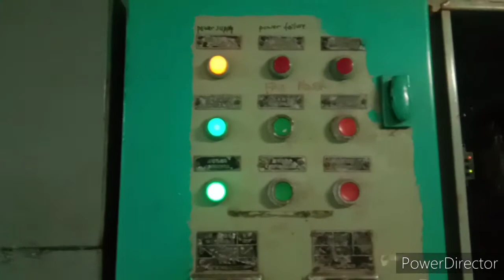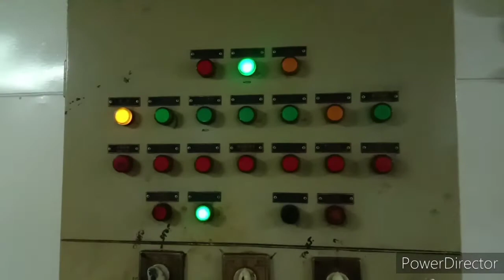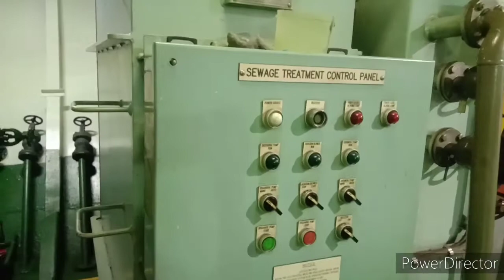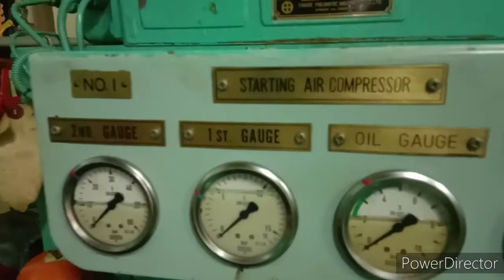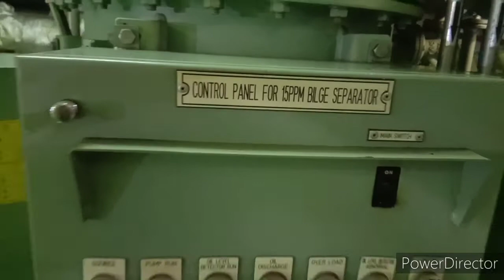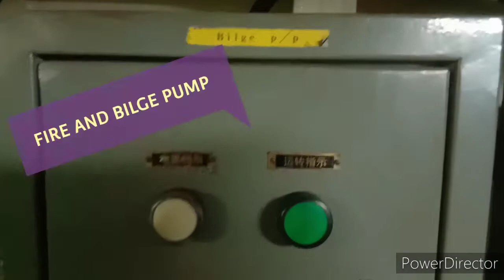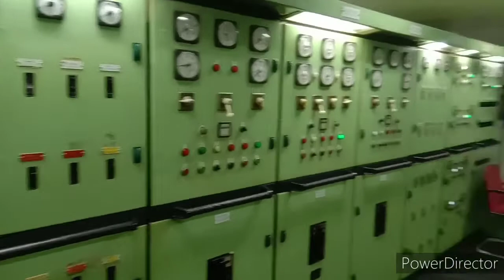FULL ENGINE ROOM TOUR OF A CONTAINER SHIP. II MERCHANT NAVY II MUST WATCH. II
Indian Mariner Prince
My name is Prince Pandey,  I am a seafarer who works on ship 🚢 in Merchant navy And Travel world wide. And making videos related to Merchant Navy and traveling .